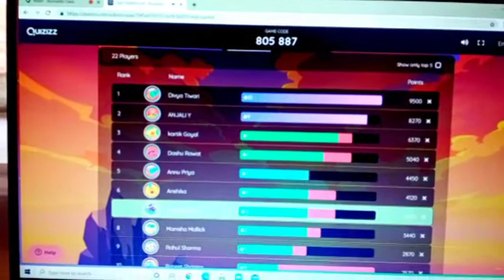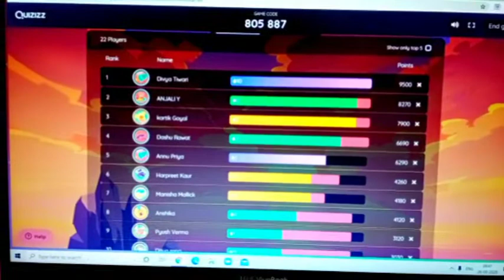Live Quiz played by Class 12th Commerce